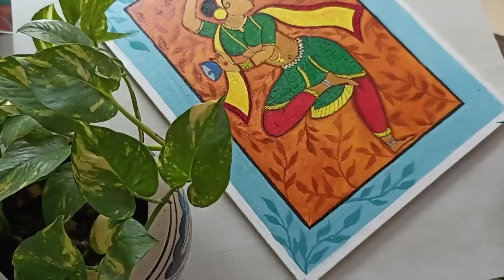Easy Pattachitra Painting | Easy Canvas Painting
HI GUYSS!!
So in this video you will see me doing canvas painting. This painting is known as pattachitra painting which is very famous in West Bengal and odisha.